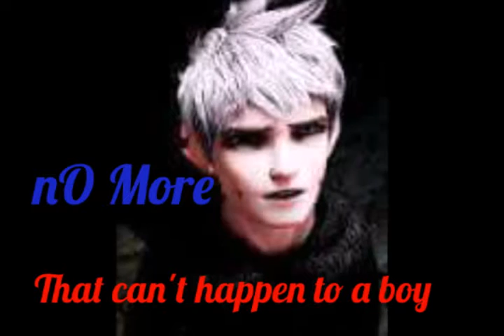NO MORE Disney/non